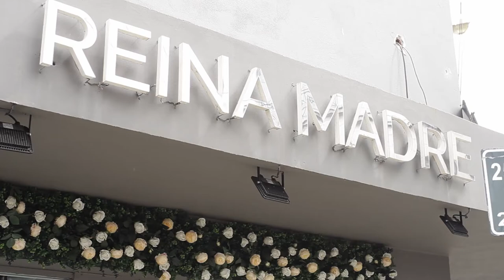Outfits y tendencias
Estuvimos en Reina Madre para mostrarte los aliados del verano, las tendencias y muchisimos outfits que te van a a encantar.